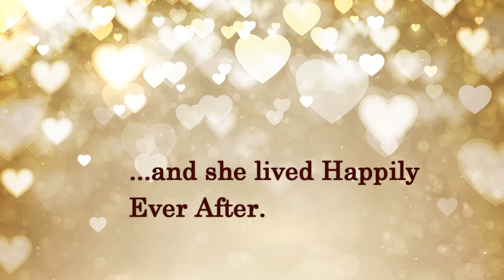Disney Princess Belle-Halloween Tutorial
Princess Belle found love in the Beast because she looked beyond his outward appearance and straight to his heart. Little Miss Gabby has chosen to be Princess Belle for halloween and it couldn't be a more perfect choice for our adventurous LittleMindCatcher. Please watch as we take you through a fun GRWM Halloween Tutorial.

All Products Used Listed in Video.
Costume Purchased at Walmart.

Check out our daddy's blog, it's all about Food, Recipes, Grilling, Family Vacations, his big beard and being an awesome daddy
Daddy's Instagram: @beardedman31

Don't forget to "LIKE" our videos and Please "SHARE" them so everyone can see what lovely, smart little ladies we are. BYE! ~Cyber Kisses~